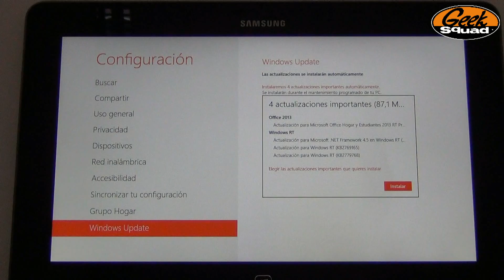TIP: Cómo actualizar Windows 8 RT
Si tienes un tablet con Windows 8 RT y no sabes cómo actualizarlo, no te pierdas este video de Geek Squad
Habla con nuestros Agentes en LaHoraDelExperto Cada miércoles a las 13h te esperamos